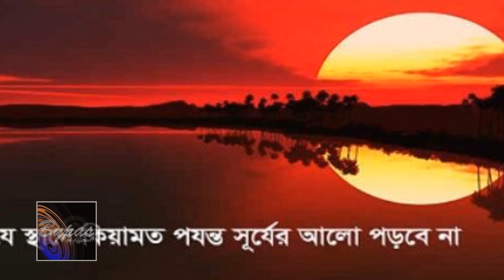পৃথিবীর যে স্থানে কিয়ামত পর্যন্ত সূর্যের আলো পৌঁছাবে না